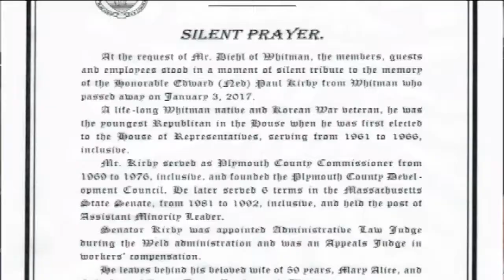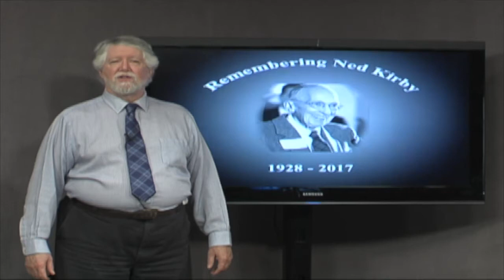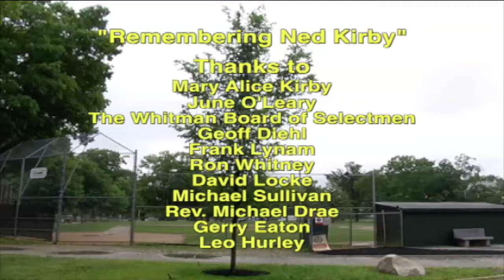Remembering Ned Kirby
The late State Senator and Judge Ned Kirby is remembered with the dedication of an American Elm to his memory in Whitman Town park and by friends and former colleagues.